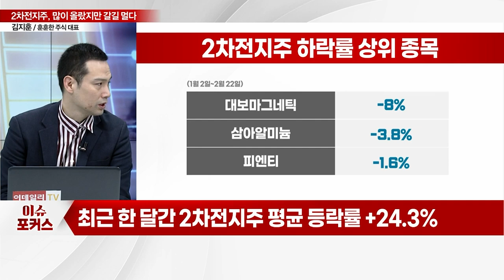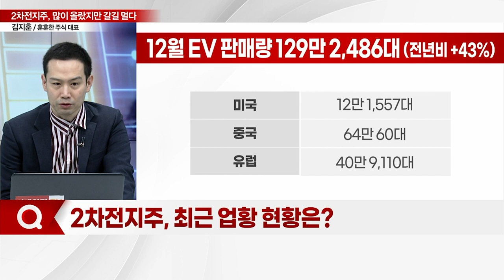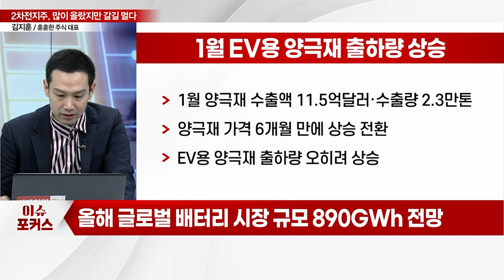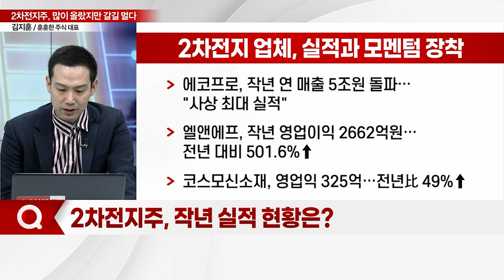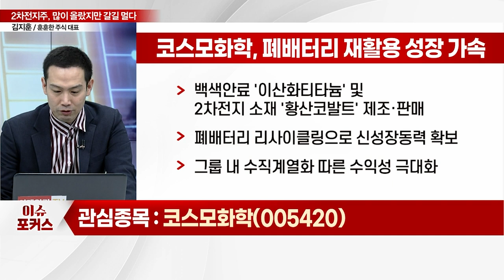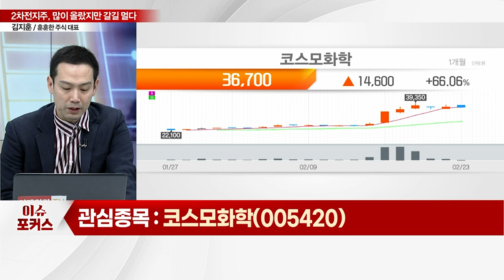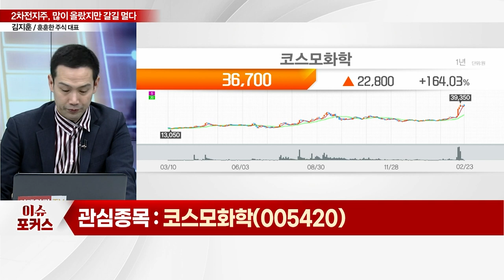코스모화학(005420), LG에너지솔루션(373220)... "배터리 가치는 어디까지 상승할까"... 2차전지, 갈길 멀다… 탑픽은?_이슈포커스 (20230223)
Q. 2차전지주, 최근 주가 흐름은?
Q. 2차전지주, 최근 업황 현황은?
Q. 2차전지주, 작년 실적 현황은?
Q. 2차전지주 관심종목은?

코스모화학(005420), 폐배터리 재활용 성장 가속
- 백색안료 '이산화티타늄' 및 2차전지 소재 '황산코발트' 제조·판매
- 폐배터리 리사이클링으로 신성장동력 확보
- 그룹 내 수직계열화 따른 수익성 극대화

LG에너지솔루션(373220), 올해도 성장 기대
- 생산능력, 올해 300GWh·2025년 540GWh 확장 전망
- 주고객사 '테슬라' 판가 인하 및 신규 차종 출시
- 2025년 이후 미국 내 대규모 투자 확대 예상